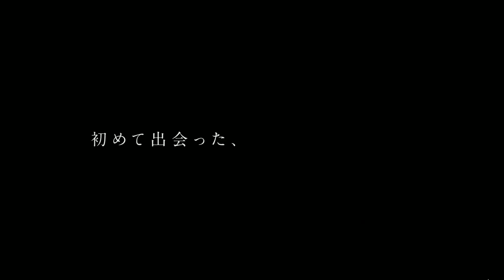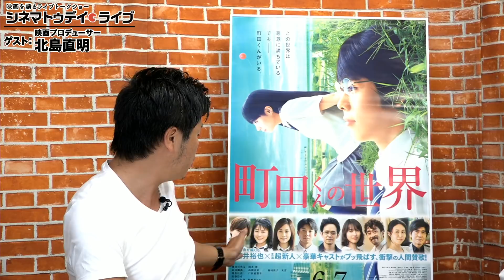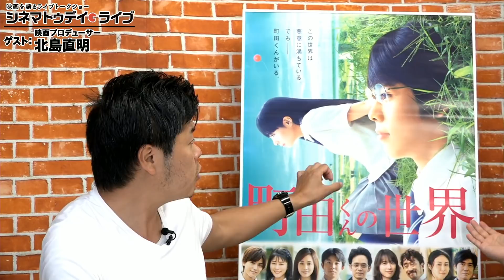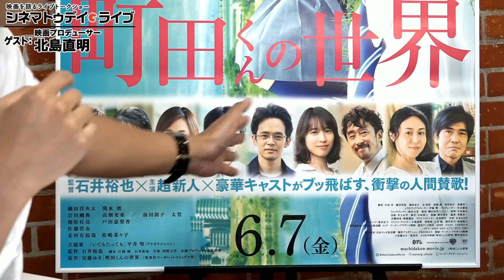『町田くんの世界』の見どころなど - ゲスト：北島直明プロデューサー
映画『町田くんの世界』の見どころなどを、北島直明プロデューサーにお聞きしました。

『町田くんの世界』
6月7日（金）公開

細田佳央太　関水 渚
岩田剛典　高畑充希　／　前田敦子　太賀
池松壮亮　戸田恵梨香
佐藤浩市
北村有起哉　松嶋菜々子

主題歌：「いてもたっても」平井 堅（アリオラジャパン）
監督：石井裕也
脚本：片岡 翔　石井裕也
企画・プロデュース：北島直明
原作：安藤ゆき「町田くんの世界」（集英社マーガレットコミックス刊）
配給：ワーナー・ブラザース映画

ゲスト：北島直明プロデューサー

聞き手：セブンbyセブン 玉城泰拙・宮平享奈緒（よしもと）

ライブ配信：2019年5月30日（木）よる7時30分から

映画を語るライブトークショー「シネマトゥデイ・ライブ」
毎週木曜日よる7時30分から、YouTubeなどでライブ配信しています。